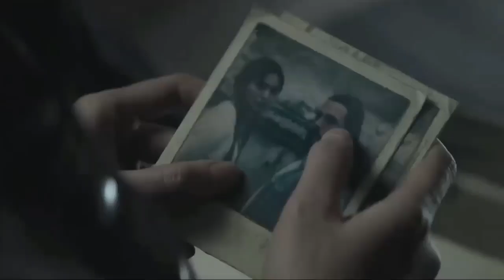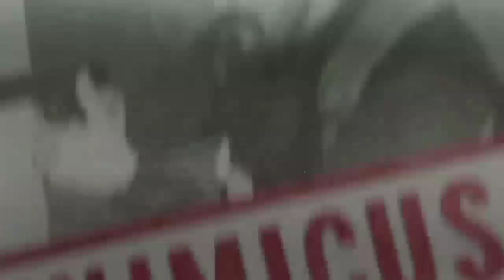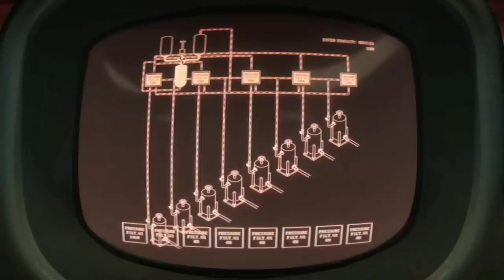The Continental_ From the World of John Wick (2023) Explained in Hindi_Urdu Full Summarized(720P_HD)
**Title: The Continental Explained: Everything You Need to Know About John Wick's Safe Haven**

**Description:**

Welcome to our in-depth exploration of *The Continental* – the iconic hotel and central hub in the *John Wick* universe! 🏨🔫

In this video, we dive deep into:
- The history and lore of The Continental
- Key characters associated with the hotel, including Winston and Charon
- The strict rules and regulations that make it a neutral ground for assassins
- Notable scenes and events that took place at The Continental
- The hotel's significance in the broader *John Wick* storyline

Whether you're a hardcore fan of the *John Wick* series or just getting started, this video will give you a comprehensive understanding of why The Continental is such a pivotal element in the franchise.